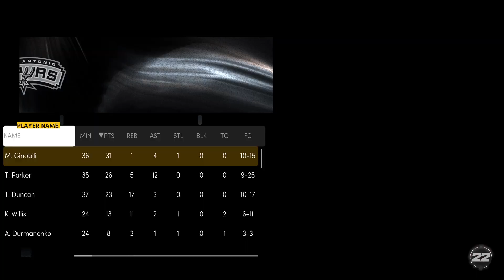FANTASTIC MATCHUP! GREAT FINISH 2nd half 17 Warriors vs 07 Spurs